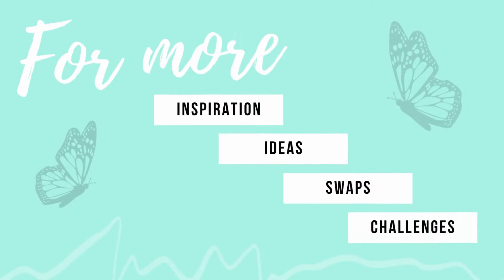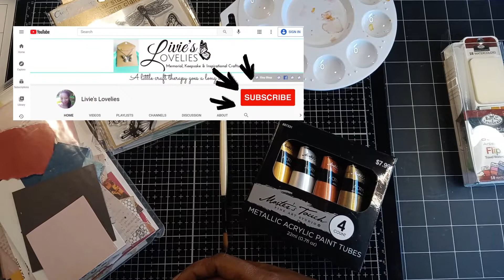LET'S CREATE: EPHEMERA | Using your stamps & scraps | Livie's Lovelies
WHAT YOU NEED: 30 MINUTES, SCRAP PAPERS, A FEW STAMP SETS
This is a great way to reduce your scrap stash, build your ephemera stash and get more use out of the stamps that you already own. This also reduces the time you need to create as you have more ready to use pieces on hand.